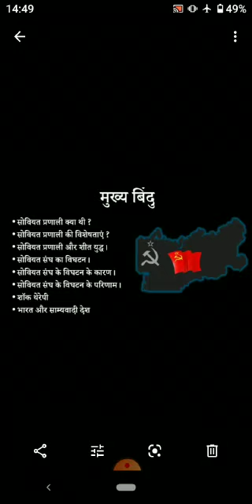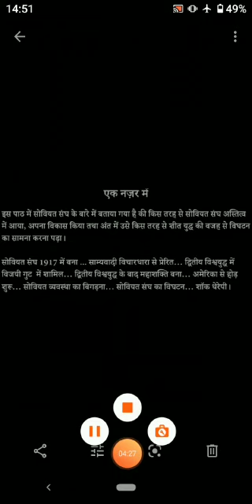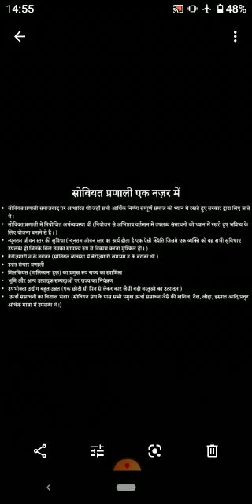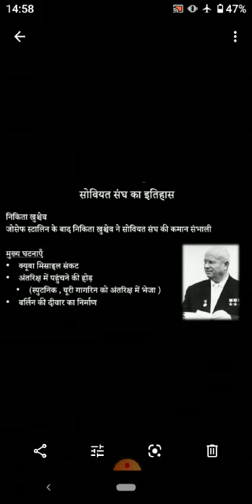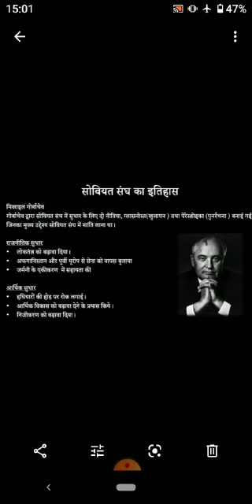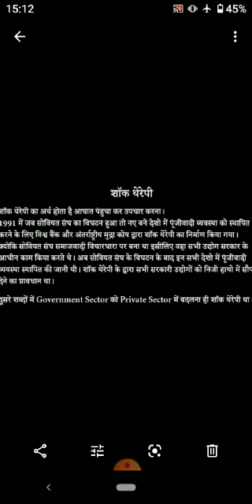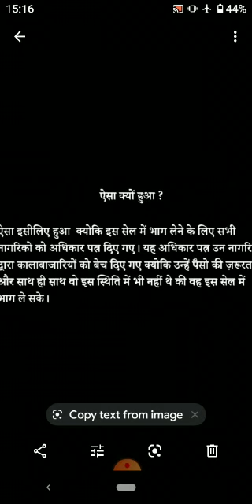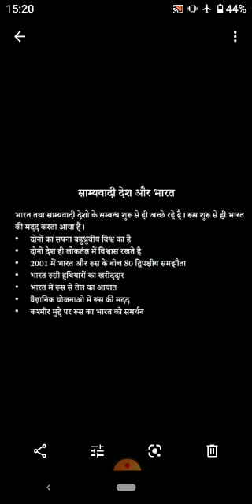UP Board - Class XII- Political Science